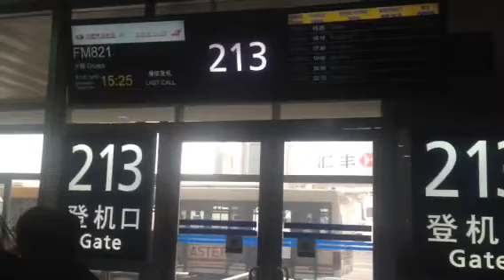上海浦東空港の中国語アナウンス（≧∇≦）ゆるキャラ神田ホイ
ゆるキャラ立川君のおもちゃくん( ´ ▽ ` )ﾉ